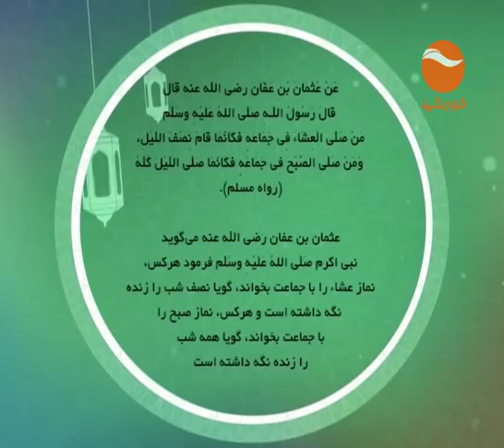FEQE KHANAWADA EP 48 MONDAY 1 5 2017